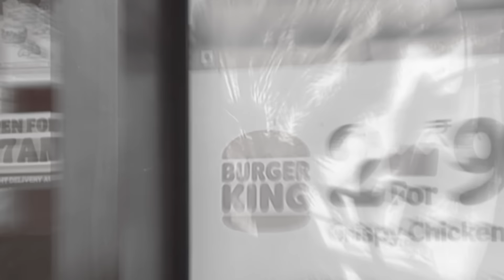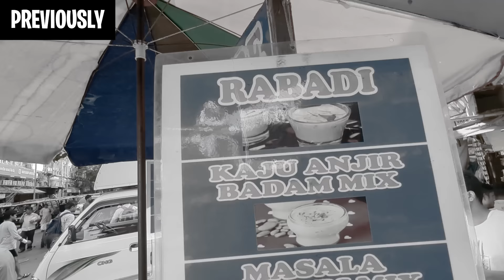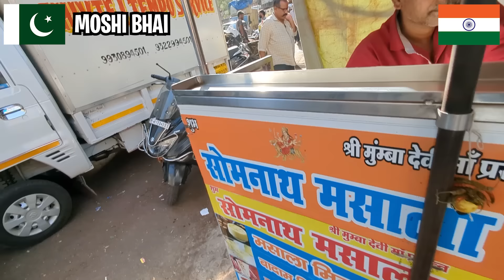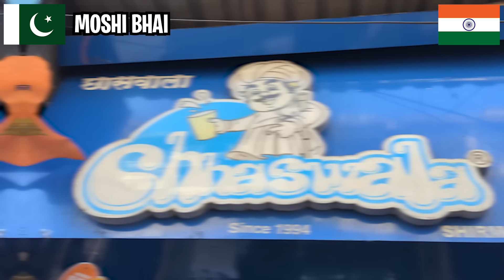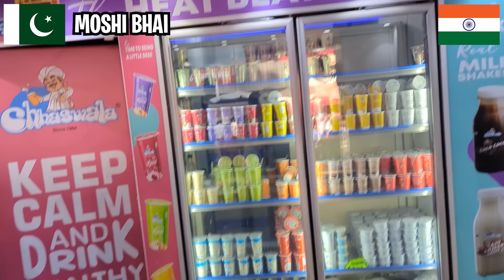Pakistani visiting Mumbai Market | Mumbai street Food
HI, I am Moshi. In this video we will visit Mumbai's famous Crawford market.
 - Footage of the market's vibrant and bustling atmosphere
- Shots of the various stalls selling fresh produce, spices, and other goods
- Interviews with vendors and shoppers about their experiences
- Information about the market's history and significance
- Scenes of the market's iconic clock tower and other architectural features
- Examples of local street food and cuisine
- Exploration of the surrounding streets and alleys, showcasing the local culture and lifestyle.

1. Mumbai Vlog
2. Mumbai Street Food
3. Things to Do in Mumbai
4. Mumbai Travel Guide
5. Exploring Mumbai
6. Mumbai Food Tour
7. Mumbai City Life
8. Mumbai Tourist Attractions
9. Mumbai Adventures
10. Discovering Mumbai
TIME CODES
0:00 UPCOMING
0:57 PREVIOUSLY
1:31 STARFRUIT
1:40 KARONDA
1:44 SINGHARA
1:54 EATING SINGHARA
2:01 TASTE
2:40 BEAUTIFUL SINGING
3:27 NIMBU SODA AND JAL JEERA
3:35 JAL JEERA
3:43 TRYING NIMBU SODA
4:23 TASTE SO UNIQUE
5:25 SANDWICH
5:30 TYPES
6:15 EXPLORING MARKET
7:03 PANI PURI
7:46 TASTE
9:04 DECORATIVE ITEM FOR HOME
10:18 TADGOLA
10:31 JUNGLE JALEBI
10:44 TRYING JUNGLE JALEBI
11:15 TASTE
11:37 TRYING TADGOLA
11:52 TASTE
13:32 RABADI
14:12 TRYING RABADI
14:18 TASTE
15:09 ALOO N PIYAAZ PAKODE
15:27 TRYING PAKODE
15:48 TASTE
16:34 CHOLE PURI
17:01 TRING CHOLE PURI
17:27 TASTE
18:58 THE HEAT BEATER
19:37 TRING LASSI
20:00 TASTE
21:14 ENDING